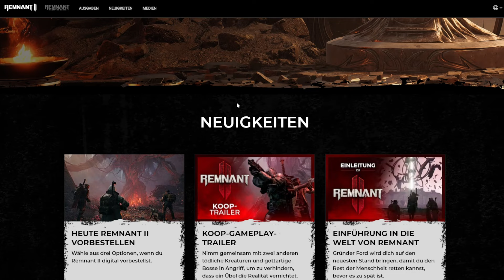Remnant 2 ❎ Neuer Release steht fest + Neues Video Material - Deutsch / German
Der offizielle Release von Remnant 2 wurde vorgeschoben und wir haben nicht nur neues Video Material, sondern auch ein festes Release Datum!!

▬ Social Media ▬▬▬▬▬▬▬▬▬▬▬▬▬▬▬

▬ Mein Equipment ▬▬▬▬▬▬▬▬▬▬▬▬▬

1x 28 Zoll Gaming Monitor
2x 24 Zoll Curved Monitor
Capture Card
2x Key Lights
GoXLR Mischpult
Stream Deck
Green Screen
Web Cam Logitech
Shure sm7b Micro
Rode Micro Arm
Playstation 5
Beyerdynamic Headset